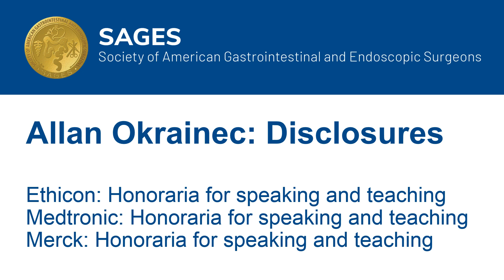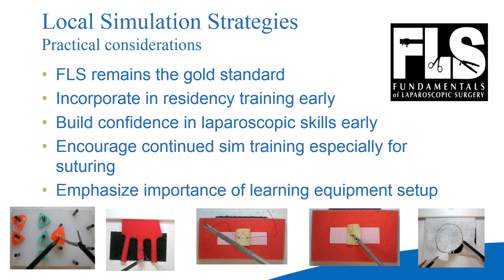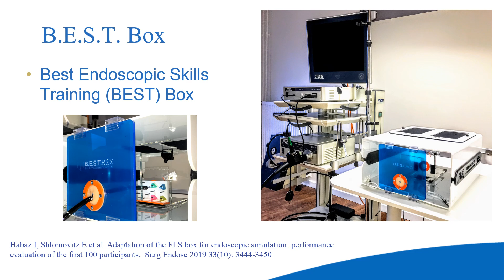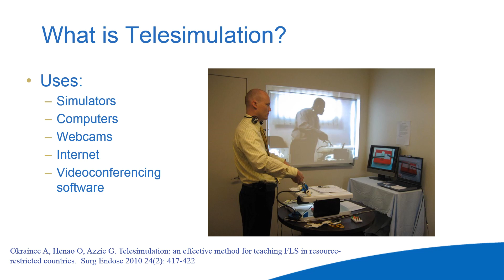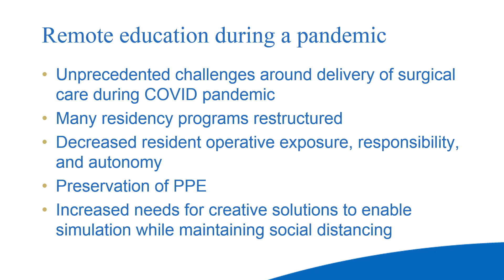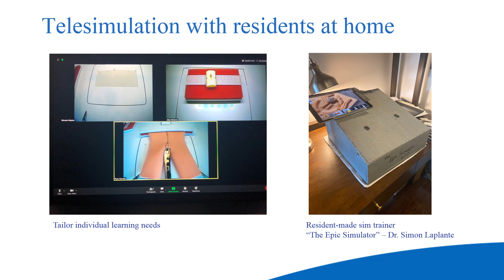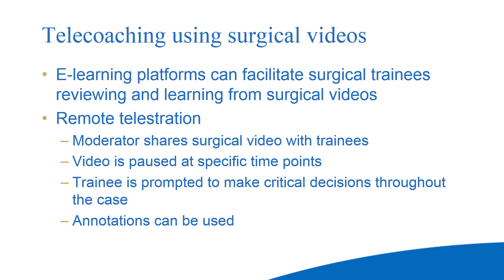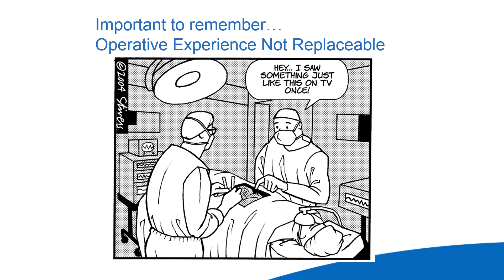The Role of Simulation Both Locally and Remotely in Education and Training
This talk was presented by Allan E, Okrainec, MD, University Health Network at the Educators Session: Strategies for Increasing Resident and Fellow Autonomy in Training session during the 2020 SAGES Virtual Meeting.